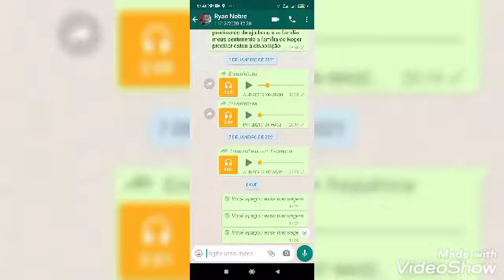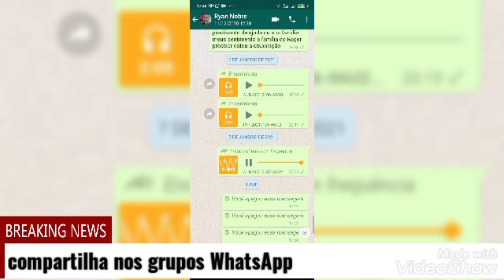app Uber dando bug ao finalizar corrida do passageiro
você que está ligando o ar-condicionado para o passageiro nessa pandemia o aplicativo tá desativando sua conta